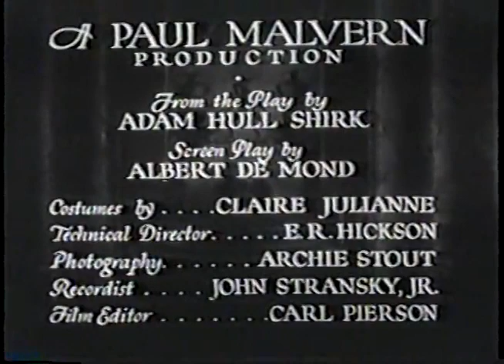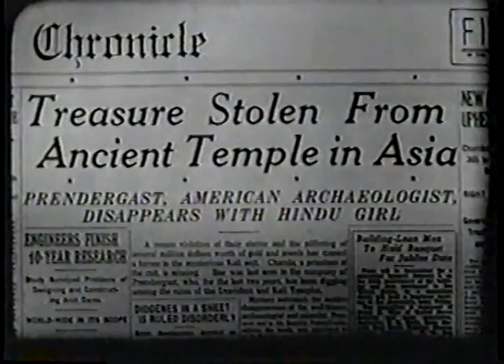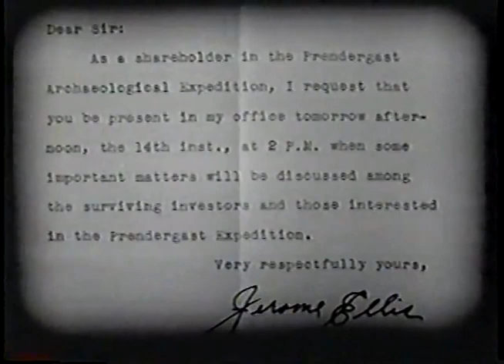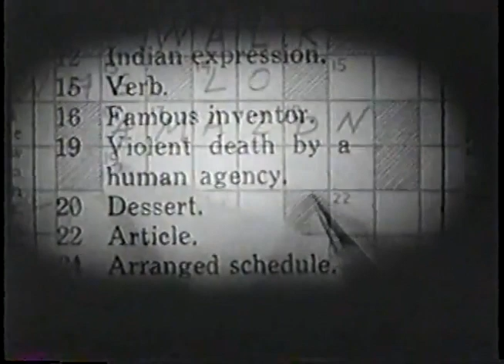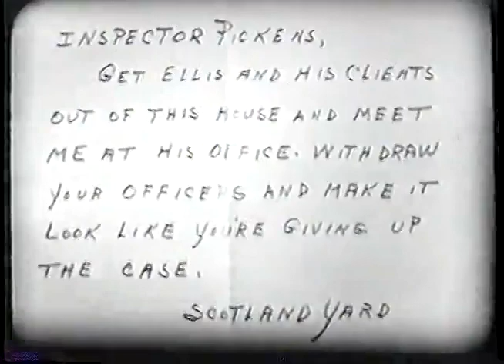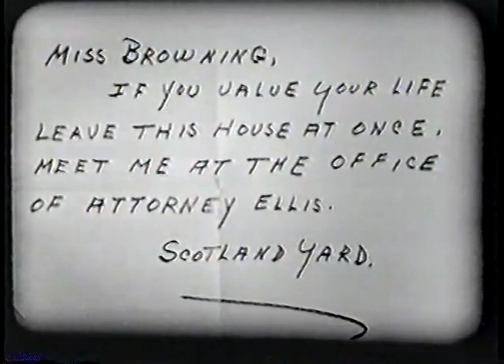House Of Mystery (1934)